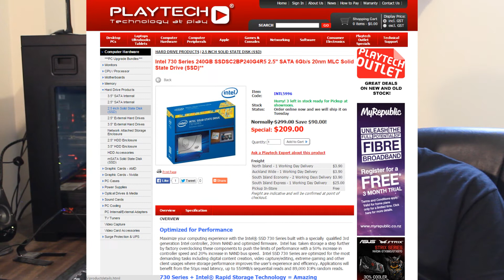3 Worthwhile Upgrades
Three key upgrades that will add much more to your gaming and/or general computing needs!
Big thanks to my fans, love making video's for you, hope you like this one!
Please be nice in the comments 8-]